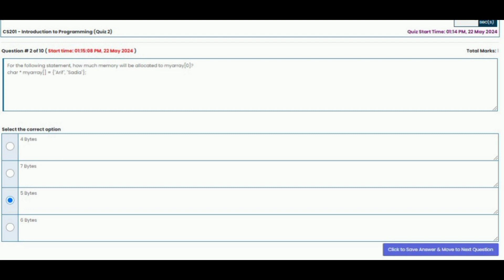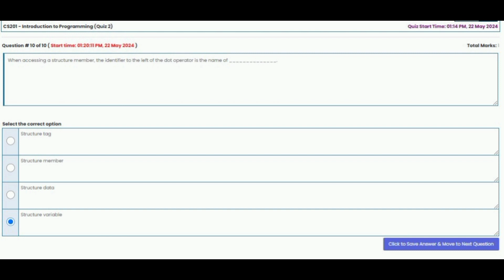Cs201 quiz 2 Solution spring 2024